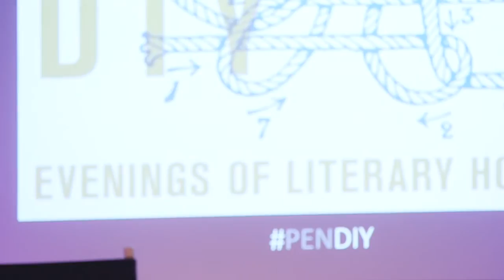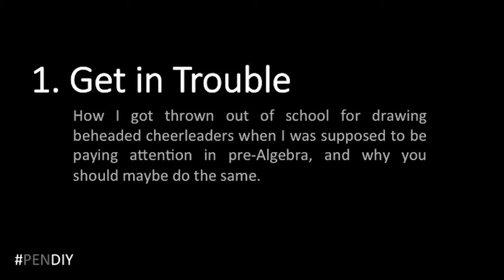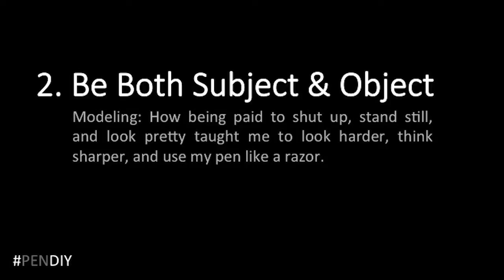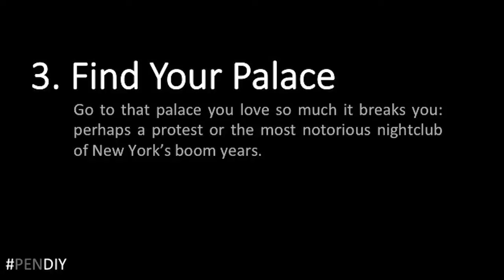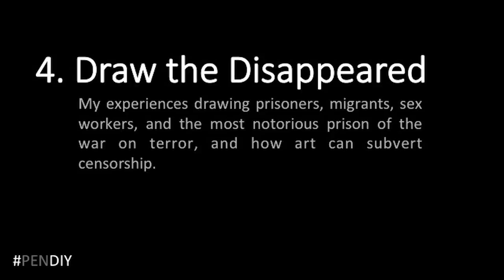PEN DIY with Molly Crabapple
Artist, activist, and writer Molly Crabapple took to the PEN DIY stage in November with a talk titled "How to Draw the Elephant in the Room," weaving a story of a lifetime of rebellion and art. The discussion following her talk was moderated by Angela Ledgerwood.